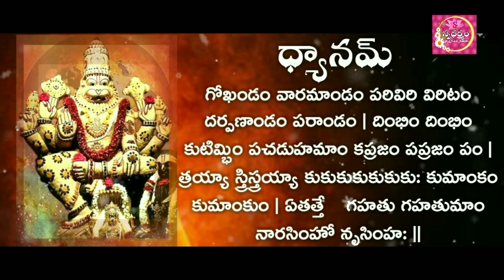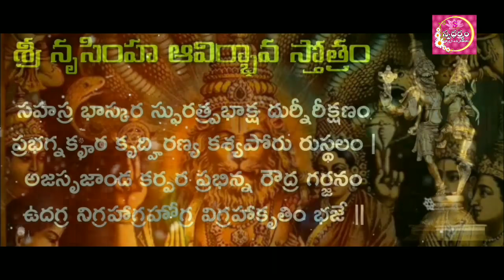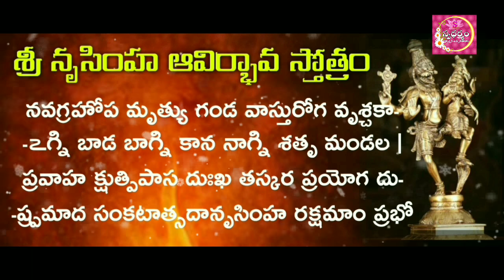Sri Narasimha Avirbhava Stotram || Sri Laxmi Narasimha Stotram in Telugu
Sri Narasimha Avirbhava Stotram ||
Sri Laxmi Narasimha Stotram In Telugu ||

Sri Lakshmi Narasimha Swamy avirbhava Stotram very powerful, There are many books available to learn about Sri Lakshmi Narasimha Swamy, Legends say that this original hymn is the most powerful of all the hymns of Sri Narasimha Swamy, Sri Lakshmi Narasimha Swamy Karavalamba Stotram is very wonderful, By worshiping this Lakshmi Narasimha Swami every day, all the evil forces in us are lost. Lakshmi Narasimha Swamy's performance at the dawn of sunrise every day gives excellent results, Lakshmi Narasimha Swamy Stotram is available in Telugu, Sri Lakshmi Narasimha Swamy Stories in Telugu are available too. Books are also available.

To know more about Lakshmi Narasimha Swamy

You can find out about Lakshmi Narasimha Swamy in the above mentioned ward

🌱🌸 ధర్మో రక్షతి రక్షితః 🌱🌸 ధర్మాన్ని మనం రక్షిస్తే ఆ ధర్మమే మనల్ని రక్షిస్తుంది. మన భారతీయ సనాతన ధర్మాన్ని ప్రపంచమంతా చాటిచెప్పడం కొరకు ధర్మ స్థాపన చేయుటకు , స్వధర్మం ఎంత ముఖ్యమో తెలుపుటకు

🙏🙏🌹🌹 SWADHARMAM 🌹🌹🙏🙏
YOUTUBE లో search చేస్తే వస్తుంది ..

దీనిలో 🙏👉ఆధ్యాత్మిక,🌱 సాహిత్య, 🌱అలంకార🌱, ప్రవచన🌱, దేవాలయ సమాచార🌱 ఇత్యాది అనేకమైన ధర్మ కార్యాచరణ ఉండబోతుంది. 👈🌱||

This Chanel organised by ||
Mudigonda Chandu Sharma ##